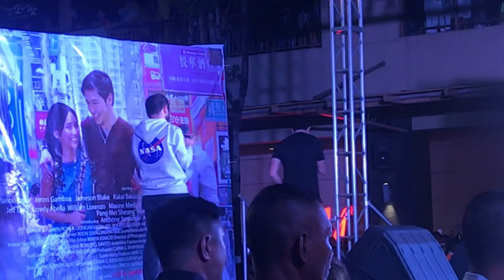Alden Richards | Hello, Love, Goodbye Mall Tour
Alden Richards sings December Avenue Songs | Mall Tour

Hello Love Goodbye Mall Tour at Marquee Mall